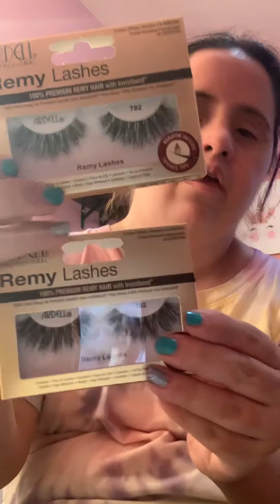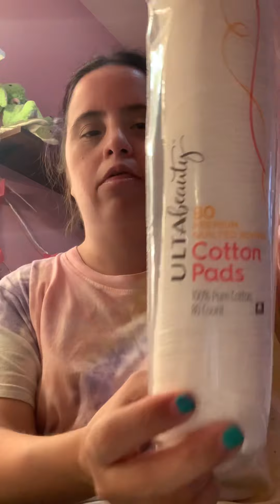Bath&body works/ulta video